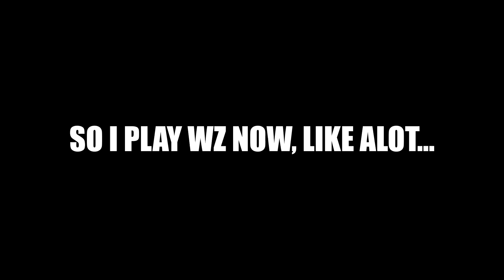IM REALLY ABOUT THIS LIFE NOW | WARZONE 1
@Deezysama on socials